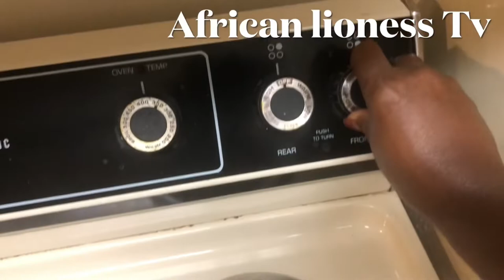HOW TO COOK ARTICHOKE AND ITS NUTRITIONAL BENEFITS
How to prepare and cook artichoke/ it’s health and nutritional value according to US department of Agriculture.havenskichen havenkichennyc.